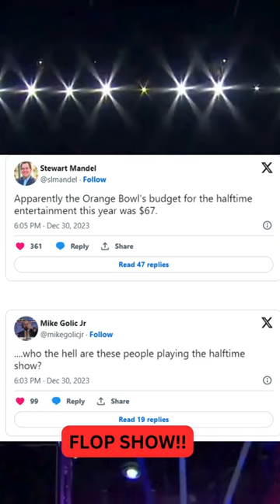Orange Bowl Halftime Show Disaster: Walk the Moon's Mic Malfunction and Visibility Chaos!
Description: "Watch as the Orange Bowl halftime show featuring Walk the Moon takes an unexpected turn into chaos. With a disinterested Florida State team and technical difficulties plaguing the performance, find out how the two-time defending champion Georgia Bulldogs and the audience reacted to this fiasco. Share your thoughts on the unexpected challenges faced by the pop-rock band on the big stage."